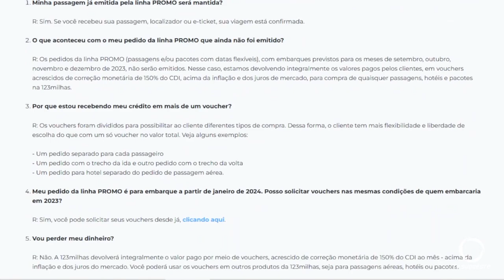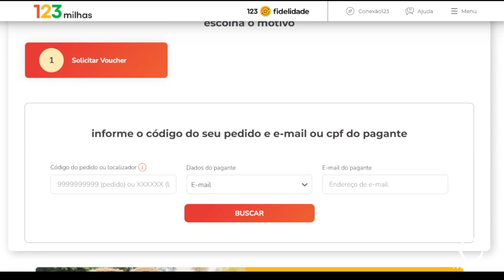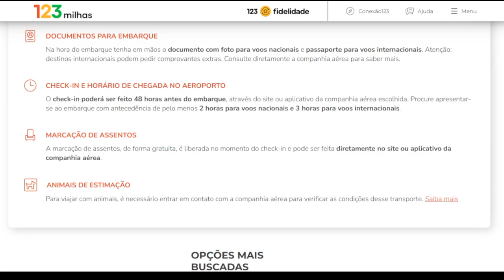Agência de viagens suspende pacotes e Procon registra milhares de reclamações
Segurança: Consumidores relatam insatisfação em relação a suspensão de pacotes e a emissão de passagens de linha promocional da empresa. O assunto repercute entre os clientes, somente no Paraná foram cerca de mil registros que ocorreram por meio das plataformas virtuais e também presencialmente na sede do órgão em Curitiba.